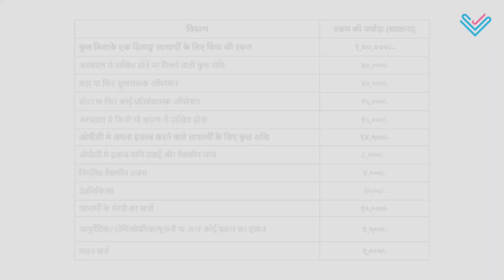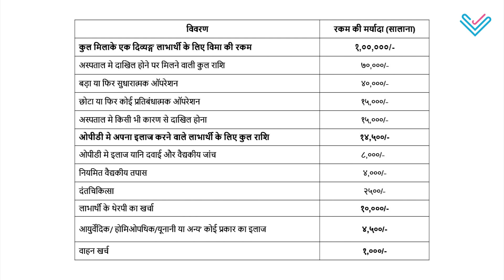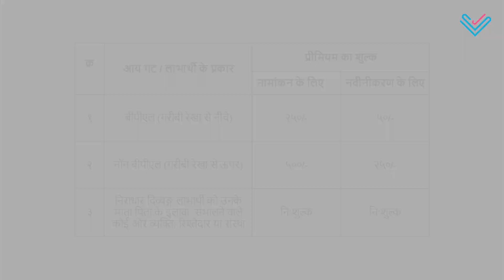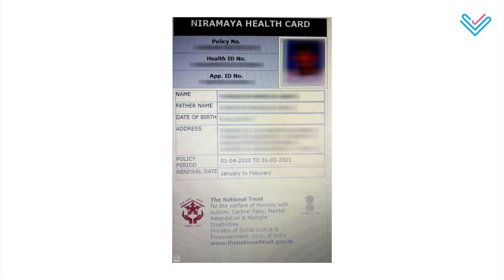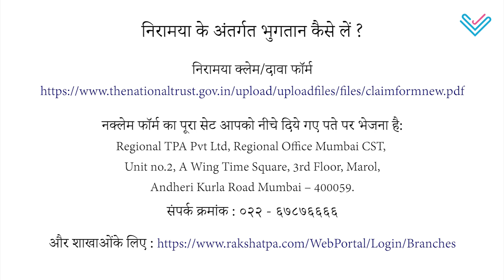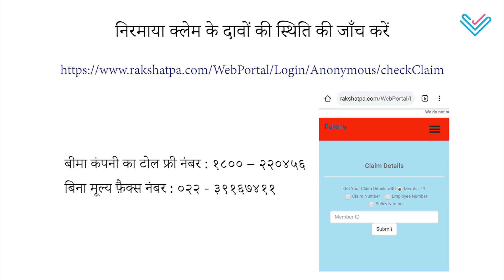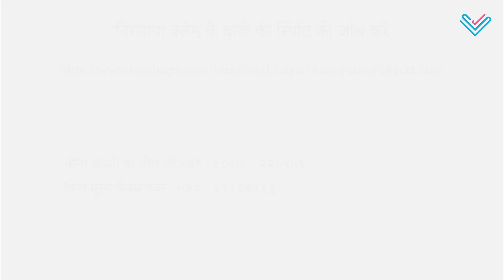Social Work 1: Niramaya Health Insurance Scheme/ सोशल वर्क: निरामया आरोग्य बीमा योजना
To a more inclusive world, we remain committed~

यह वीडियो और इसकी जानकारी केवल सूचनात्मक और शैक्षिक उद्देश्यों के लिए प्रदान की जाती है | जय वकील फाउंडेशन यह वीडियो या इसकी जानकारी की प्रभावशीलता या सटीकता के बारे में कोई प्रतिनिधित्व नहीं करता है। इस वीडियो या इसकी सामग्री के उपयोग से उत्पन्न होने वाले किसी भी प्रत्यक्ष या अप्रत्यक्ष नुकसान (प्रत्यक्ष, अप्रत्यक्ष, विशेष, दंडात्मक, आकस्मिक या अन्यथा) के लिए जय वकील फाउंडेशन किसी भी वारंटी या दायित्व को स्वीकार नहीं करता है।

हा व्हिडिओ आणि त्यातील मचकूर केवळ माहिती आणि शैक्षणिक उद्देशाने उपलब्ध केले गेले आहे. जय वकिल फाउंडेशन ह्या व्हिडीओच्या किंवा त्यातील मजकुराबद्दल प्रभावशीलता व अचुकतेसाठी कोणतीही जबाबदारी स्वीकारत नाही. जय वकील फाऊंडेशन या  व्हिडिओच्या  किंवा त्यातील सामग्रींच्या  वापरामुळे उद्भवलेल्या कोणत्याही प्रकारचे प्रत्यक्ष किंवा अप्रत्यक्ष नुकसान (प्रत्यक्ष , अप्रत्यक्ष विशेष, दंडात्मक, प्रासंगिक किंवा अन्यथा) यांची कुठल्याही प्रकारची हमी किंवा जबाबदारी स्वीकारत नाही.